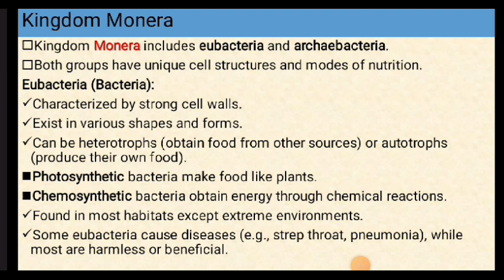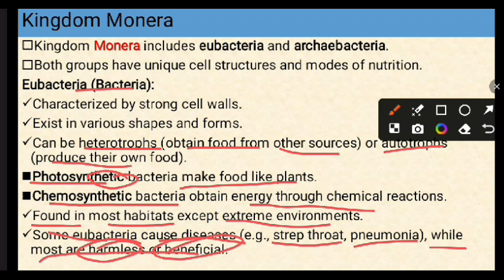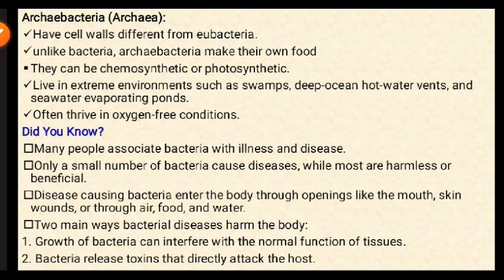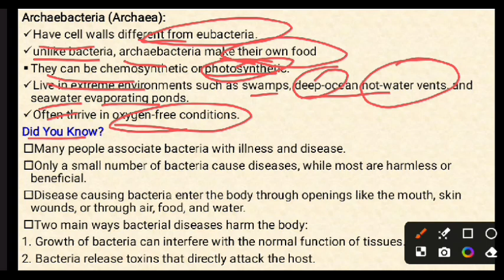GRADE 9 BIOLOGY UNIT 2 PART 5